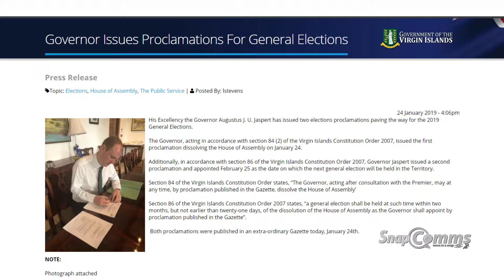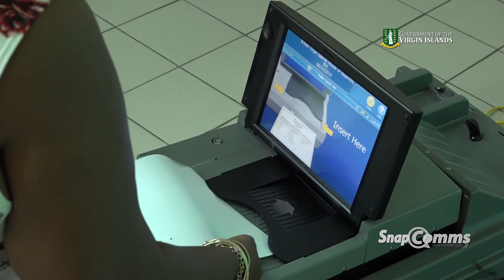Governor Issues Proclamations For General Elections - SnapComms - Season 4 Episode 13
SnapComms - "where we bring you news - in a snap!" Watch now Season 4 Ep 13: Governor Issues Proclamations For General Elections | Demolition Begins At The Elmore Stoutt High School Campus